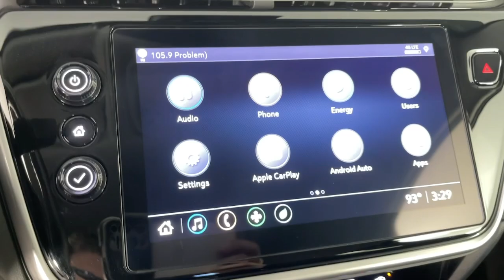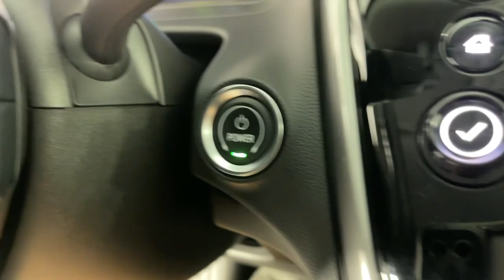2022 Chevrolet Bolt_EUV LT Pasadena, Glendale, Los Angeles, San Gabriel Valley, Monrovia CA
Pre-Owned 2022 Chevrolet Bolt_EUV LT available at Sierra Chevrolet located in 721 E Central Ave, Monrovia, CA, 91016.
Stock#: DP03543 - VIN#: 1G1FY6S09N4103543